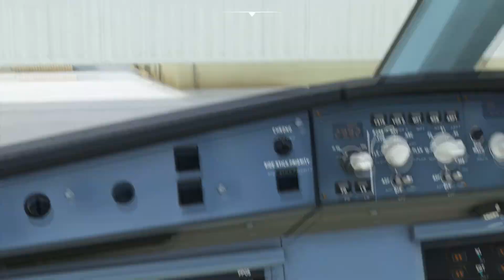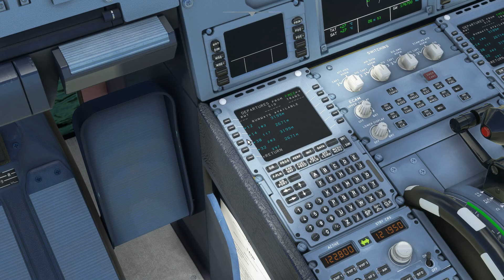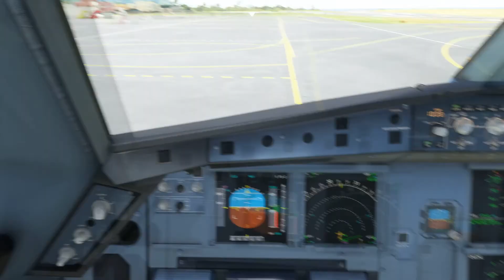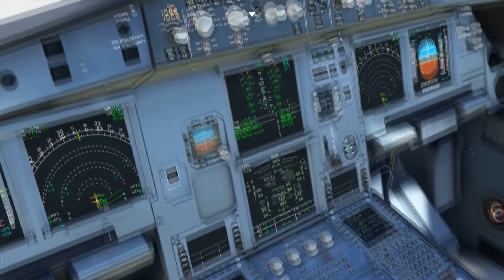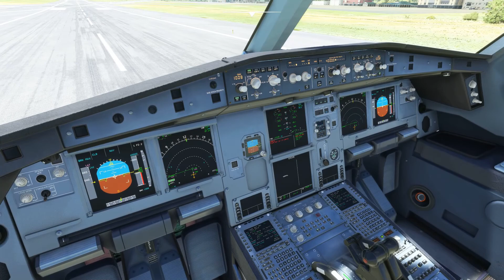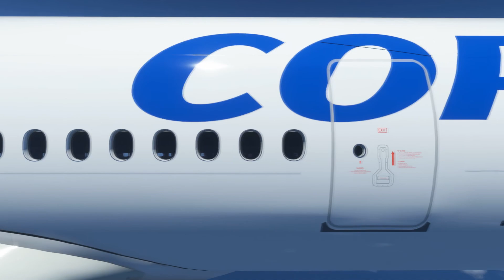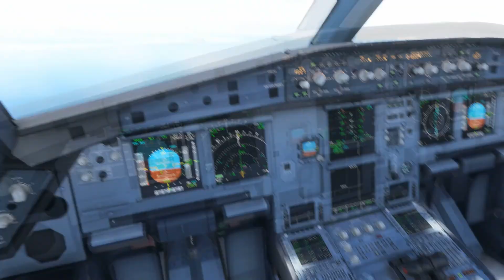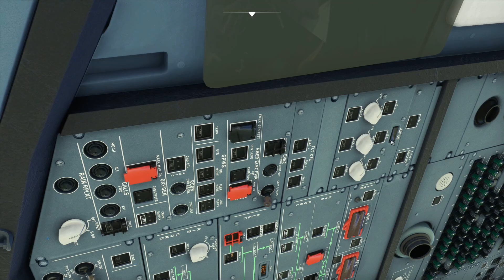[MFS2020 60 FPS] A330-900 NEO | CORSAIR INTERNATIONAL | REUNION (FMEE) - MAYOTTE (FMCZ)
In this video, it's a good flight at departure of Ile de la Reunion to Dzaoudzi (FMCZ) in Indian Ocean as CRL1772. However, note that we are with a free addon, some navigation instruments are not well optimized which can cause some disturbance during our navigation.

We had a very good arrival on FMCZ with a little smooth landing on runway very short despite the gusts of wind and the good view lagon on Mayotte island.

Configuration PC 1:
Intel Core i5-11400F @ 2.60GHz  4.50 GHz Turbo
16,0 Go de RAM 3200MHz DDR4 DIMM
Nvidia Geforce RTX3060 Ti 8Go

Configuration PC 2:
Acer Nitro 5
Intel Core i5-7300HQ @2.50 GHz 3.2GHz Turbo
20 Go de RAM 2400MHz DDR4-SODIMM

Materiel:
Casque Konix Drakkar Ragnarök
Ecran SAMSUNG 24' , 60Hz
Souris: Logitec G300s
Clavier rétroéclairé : Drakkar Konix Gaming
Joystick Thrustmaster Flight Stick X
Manette Xbox One: AFT NEW MANETTE CAMO BLEU

Vivez votre passion
C'était FrenchBravo
Bisous !!